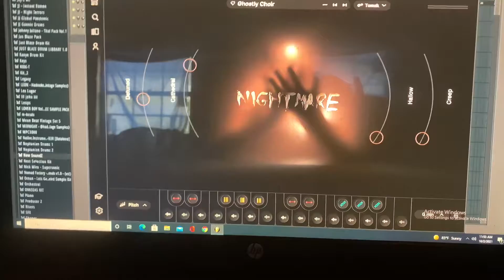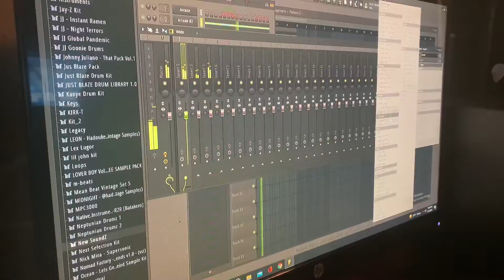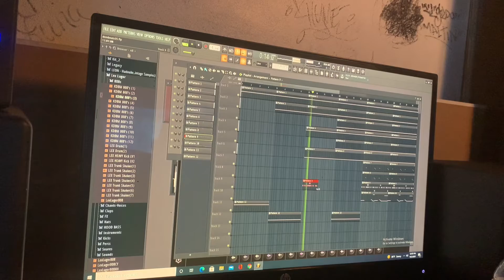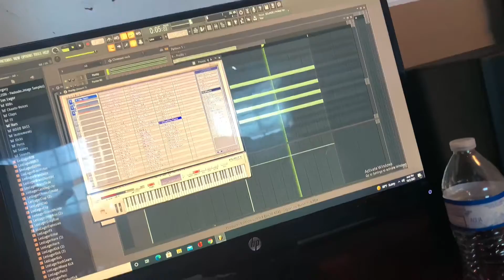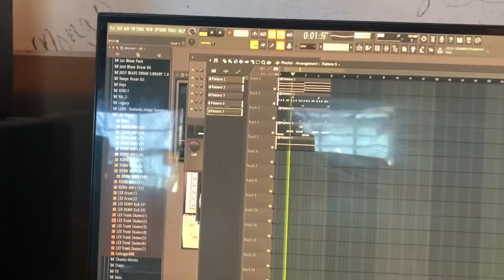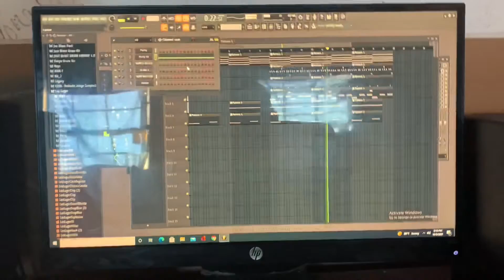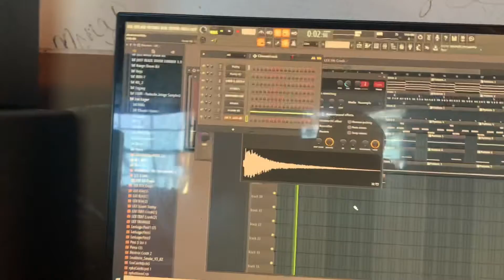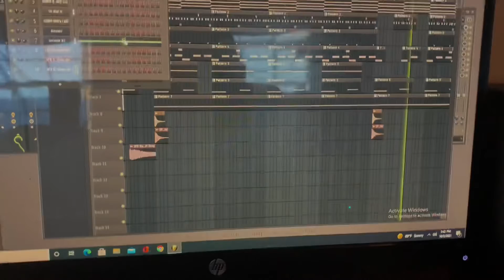New beats using FL studios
What’s up my doggy’s! Getting in the spirit of Halloween making a new beat for my intro to my channel  and then some !